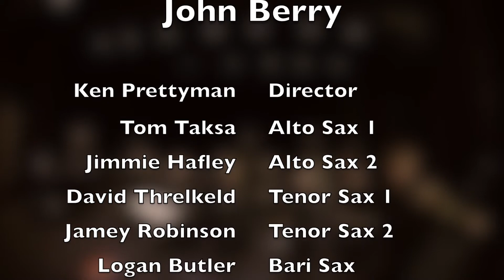Jive At Five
Somerset Big Band
Count Basie
Arranged by John Berry
Correction on a typo in the video: Trombone named Tom should be Mike Kitts.  Sorry Mike!